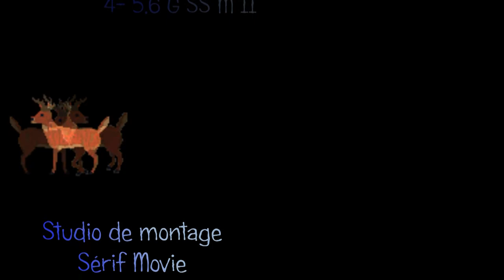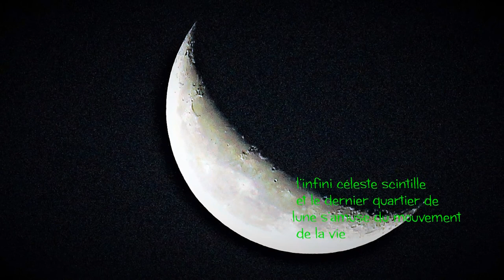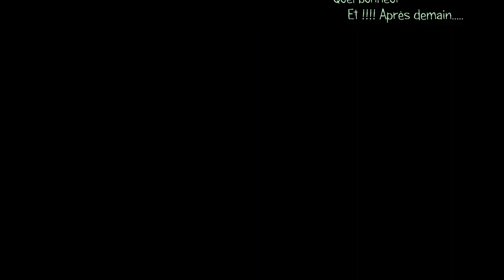Brenne lettre ouverte à la nature de demain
Brenne
 aujourd'hui et demain